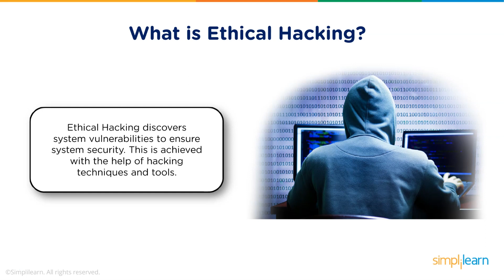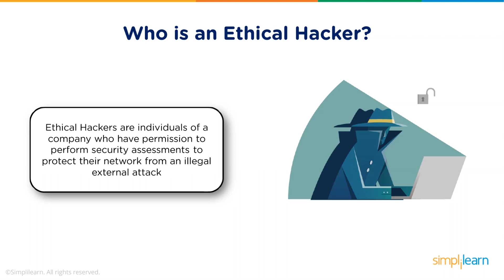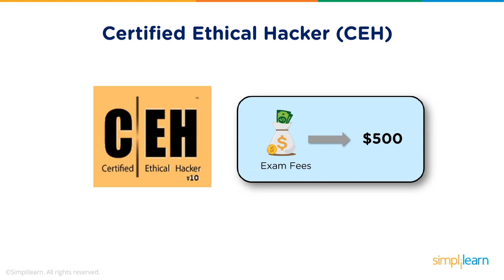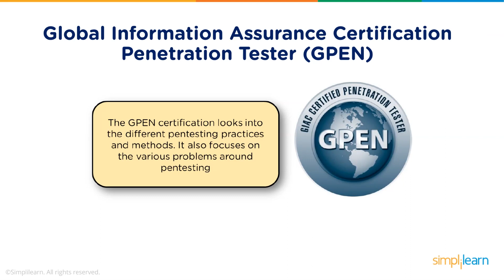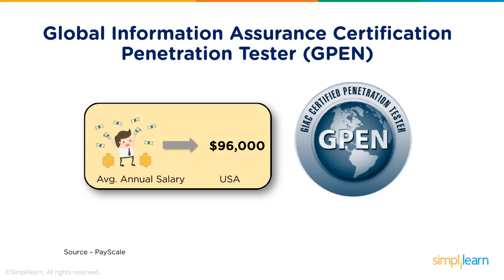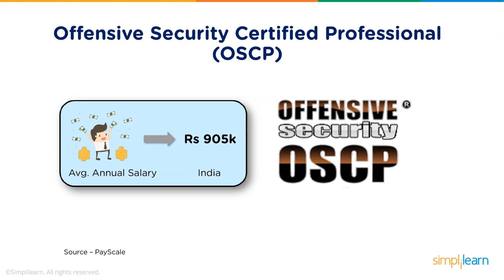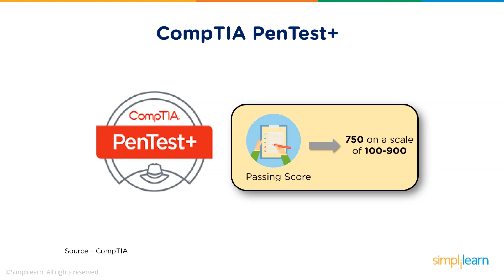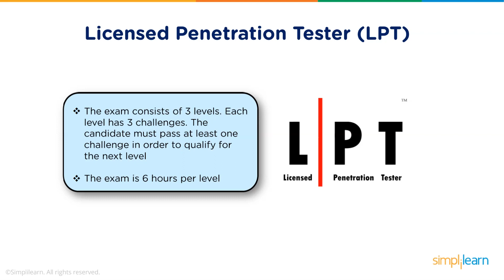Top Ethical Hacking Certifications | Certified Ethical Hacker | Ethical Hacking Training|Simplilearn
️🔥 Professional Certificate Program in Cybersecurity by Simplilearn in collaboration with Purdue University

This simplilearn video on Top Ethical Hacking Certifications will help you understand what is Ethical Hacking, the purpose of Ethical Hacking, who is an Ethical Hacker, and the various Ethical Hacking certifications.

Below topics are explained in this Top Ethical Hacking Certifications video:
1. What is Ethical Hacking?  00:00
2. Purpose of Ethical Hacking  00:56
3. Who is an Ethical Hacker?  01:46
4. Ethical Hacking certifications  02:20
5. CEH (Certified Ethical Hacker)  03:19
6. Global information assurance certification penetration tester (GPEN)  06:36
7. Offensive security certified professional (OSCP)  08:09
8. CompTia PenTest+  10:30
9. Licensed penetration tester (LPT)  12:18

✅ Key Features

- 8X higher interaction in live online classes conducted by industry experts

✅ Skills Covered